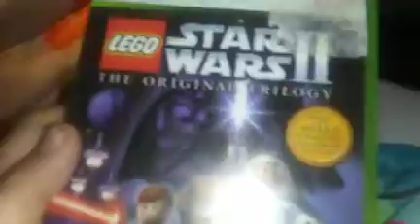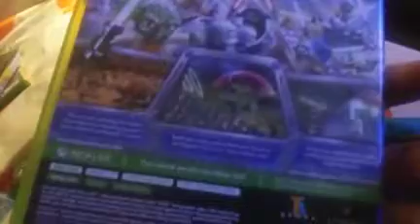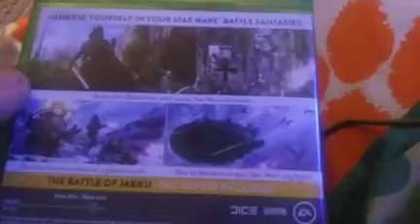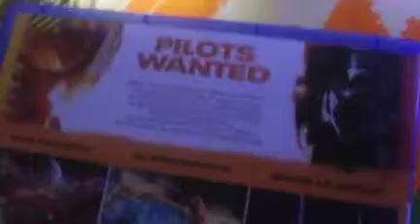Star Wars Videogame Collection 2021 (May The Fourth 2021 Special)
it's the May the 4th special for 2021 guys!